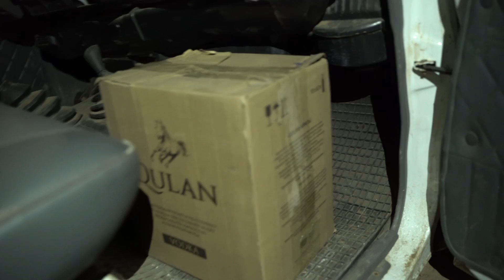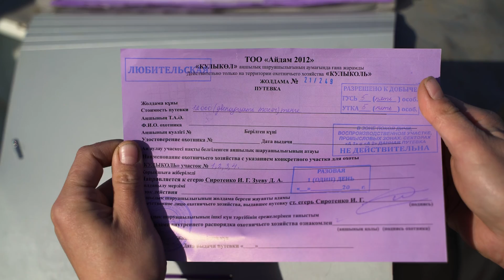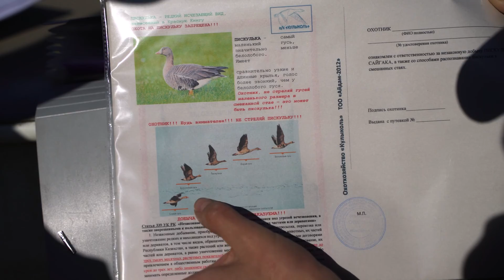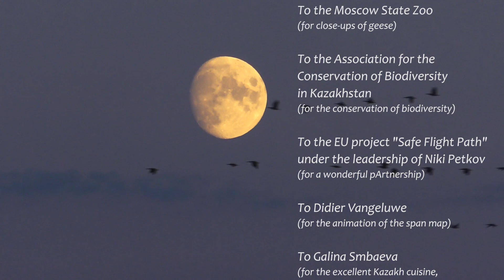Geese. Kazakhstan. Autumn migration.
Every year, as soon as autumn sneaks up on the wilted steppes of Northern Kazakhstan, strange things start happening on the shores of many small lakes, long overgrown with reeds and sedge.